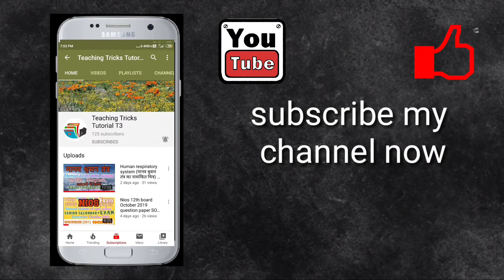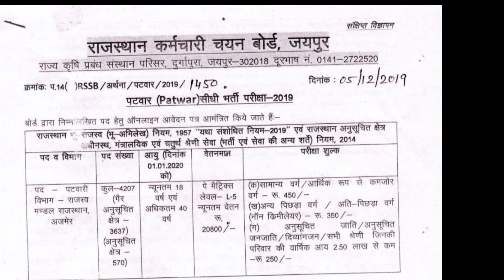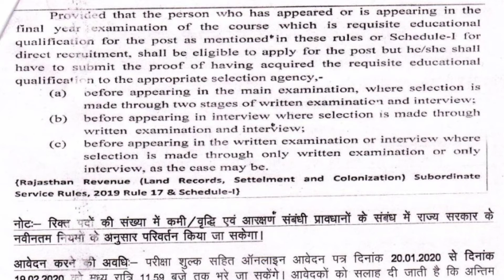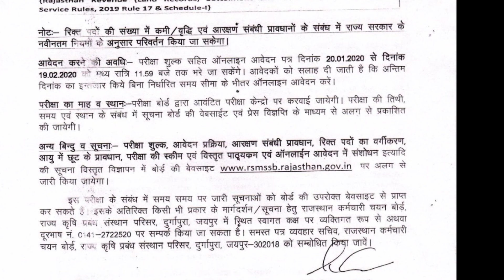पटवार (Patwar)सीधी भर्ती परीक्षा- 2019 official notification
राजस्थान कर्मचारी चयन बोर्ड द्वारा जारी पटवार सीधी भर्ती परीक्षा 2019 का ऑफिशियल नोटिफिकेशन बताया गया है
जिसके निम्नलिखित मुख्य बिंदु है-

पदों की संख्या-4207
आवेदन तिथि -20 जनवरी 2020 से 19 फरवरी 2020 तक
Patwar exam 2019 official notification
Teaching tricks tutorial